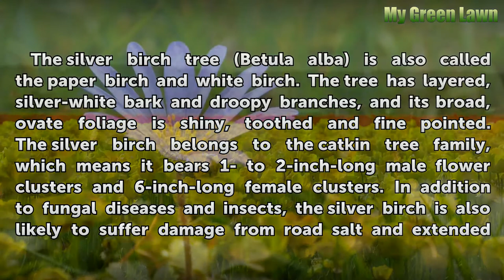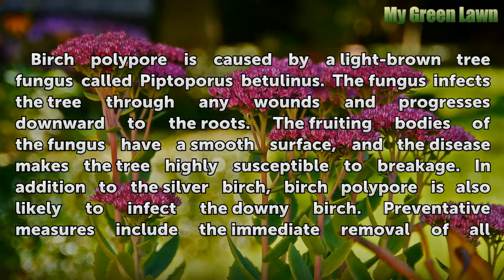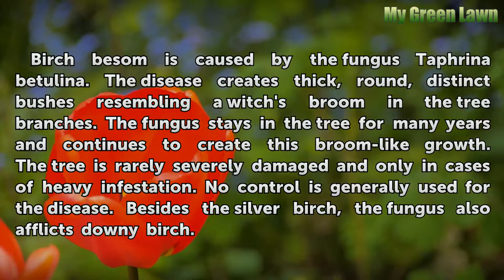Problems With Silver Birch Trees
Problems With Silver Birch Trees. The silver birch tree (Betula alba) is also called the paper birch and white birch. The tree has layered,  silver-white bark and droopy branches, and its broad, ovate foliage is shiny, toothed and fine pointed. The silver birch belongs to the catkin tree family, which means it bears 1- to 2-inch-long male flower...

Table of contents Problems With Silver Birch Trees
Birch Leaf Roller 00:50
Birch Polypore 01:23
Blushing Bracket 01:55
Birch Besom 02:25